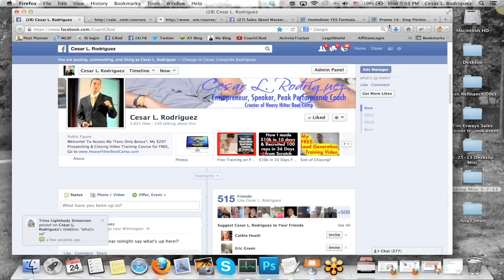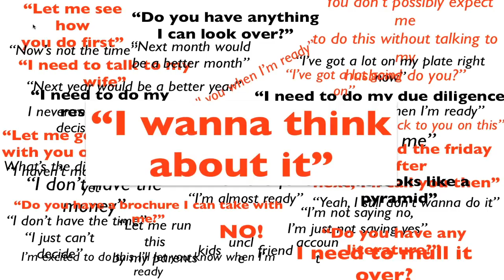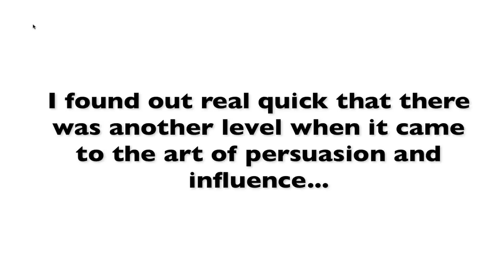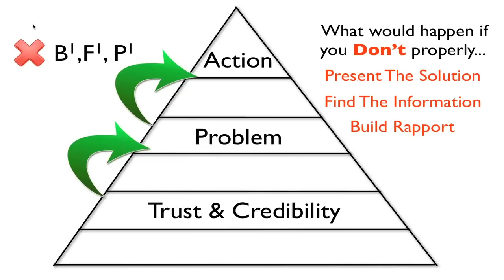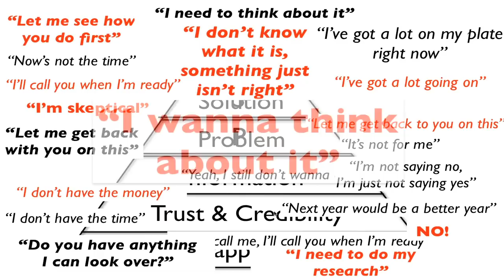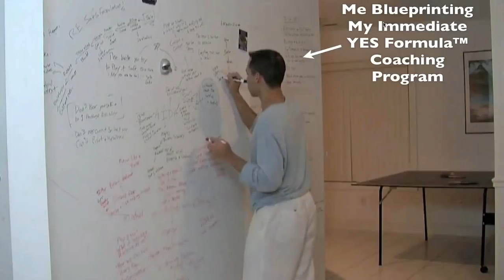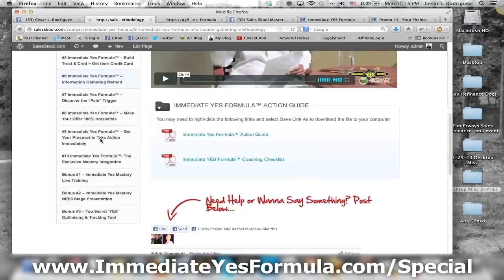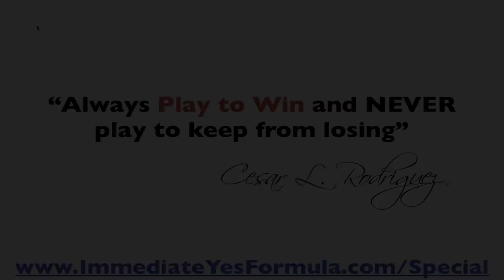The Immediate YES Formula Webinar by Cesar L. Rodriguez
Promo link from video This Immediate YES Formula webinar will teach you how to get anyone to say YES to your product, service or opportunity immediately and without objections.

Hey there, Cesar Rodriguez here and I recently held this webinar where I shared the breakthrough sales formula I created and have used to close millions of dollars in business from some of the most skeptical prospects. Most of the people I closed the same exact day I met them, even though they passionately swore to me that there was no way they were going to buy anything.

In addition to my 12 years of experience in the network marketing industry as a top earner, trainer, and coach, I also spent 6 years in the timeshare sales industry. I had the privilege of working for the #1 timeshare sales company in the world and many years I worked there, our resort was ranked the #1 sales site in our company, essentially making our site the number #1 timeshare sales site in the world.

So needless to say getting to work with and mentor under some of the most talented closers in the world rubbed off on me and before I knew it I was right there with them.

There are two main differences between timeshare sales jobs and most other types of sales jobs. The first difference is that in timeshare, all of the prospects are bribed to attend a presentation in exchange for a free vacation or a free gift... so none of them are interested and in most cases are annoyed and angry that they even have to sit in front of you in the first place.

The second difference is that there is no tomorrow. You're typically only allowed one shot to sell that person and if you don't close them that day on the spot, you forfeit that opportunity and another follow-up team comes behind you and tries to sell them and if they do, they get the commission not you. Ouch!

Therefore it's one of the most intense and mentally challenging sales jobs on the planet earth! You have to take a hostile uninterested prospect and get them to go from zero interest to spending anywhere from $30,000-$100,000 on the spot without going home to think about it. As difficult as that seems, I did it everyday for years... and became extremely successful at it.

The reason was I developed a formula and several tricks, tips, and secrets that helped me not only to build rapid rapport, trust and credibility but to also find and discover in minutes all of the information I needed to sell and motivate the person in front of me into action.

I discovered that this formula for getting people to do what I wanted them to do immediately, didn't just work for selling timeshare, it worked also in my network marketing company and helped me both close business and motivate my team and get them to duplicate like crazy. Mastering the steps of this formula also worked miracles in many of my personal relationships, but that's a different story. =)

This is a webinar I did where I revealed my patented Immediate YES Formula to my friends, fans, and team.

In addition to this content rich webinar I also created a full blown virtual coaching program where I teach you the mastery of the Immediate YES Formula steps you'll learn in this webinar.

You'll see and hear me share a private discount link I gave all the webinar attendees where you can pick up this virtual coaching program and course at a 76% discount.

Even if you don't decide to buy the Immediate YES Formula course you'll still get a ton of value from this free webinar if you stay on and watch the entire thing and you'll learn a lot of the techniques and tricks I've used to eliminate objections before they come up and how anyone can go from zero to top earner status almost overnight by mastering this closing formula.